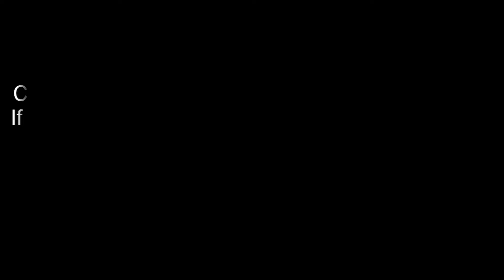Episode 24 | Aalhna | Punjabi Web Series | Rabb De Rang Niyare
This is a story set in Punjab based on family  is based on  2 real brothers and 2 real sisters and how a birth of a baby changes everyone's life changes and how this family deal with life thereafter. Also see how a women can make or break a family. This drama is full of emotional with real life situations which many viewers will be able to relate to.